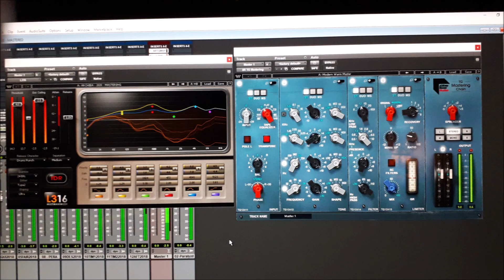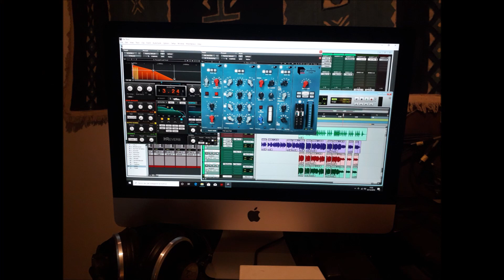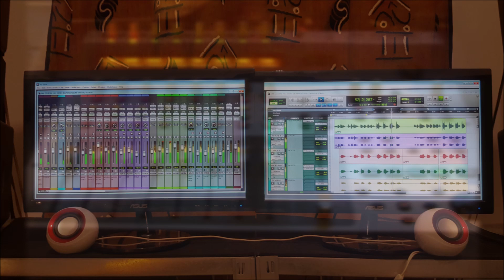RICKY FERRARI DRUMMER: AROUND FIRE [Instrumental Version] OUTSIDE - 2020 MASTERED - Progressive Rock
- Around-Fire: Progressive Electroacoustic Rock.
- Recorded on 2009 - Mixed on 11/12/2014 - MASTERED on 03/05/2020.
"STUDIO-LIVE" direct multitracks recording.
- Alessandro Guzzetta: Godin Guitar Nylon.
- Riccardo Ferrari: Electronic Drums ROLAND TDW 20, recording, mixing, mastering, video-editing, Phoshop elaboration.

SHURE, SENNHEISER, Mesa Boogie, ROLAND, Pro Tools 12, waves plugin, iMac, M-AUDIO PROJECMIX I/O - M-AUDIO FAST TRACK PRO - Mixer MACKIE ONYX 1640 - AUDIENT iD4.